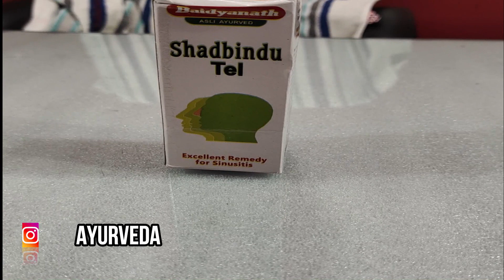Shadbindu Tel Kin Kin Bimaariyon Mein Faaydemand | Benefits Of Shadbindu Tel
Vidya Sagar Ayurveda Aims To Give You Simple Ayurvedic Treatment For Chronic Diseases And Know Some Useful Ayurvedic Home Remedies.

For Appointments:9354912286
Address:567/9 Sanoli Road Behind Valmiki Mandir,Panipat Haryana